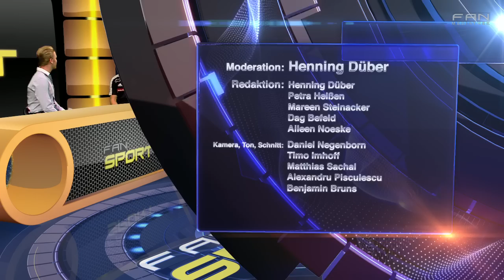FAN Sport - Sendung vom 21.08.2012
Rasant, dynamisch, regional: Dafür steht FAN Sport. Täglich präsentiert FAN-Sportchef Henning über die Vielfalt der Sportgeschehen aus der Region. Ob Fußball, Handball, Eishockey oder Basketball: Jede Sportart findet bei FAN Sport einen festen Platz -- und im Studio kommen exklusiv die Fachleute zum Talk. Die Sport-Highlights der Region sind unsere Themen -- und Henning Düber nimmt das wörtlich: Regelmäßig ist er bei den Vereinen vor Ort und probiert die unterschiedlichsten Sportarten am eigenen Leibe aus. Action, Spannung, Leidenschaft dafür steht FAN Sport. DAS PHANTOM DER OPER ist das erfolgreichste Musical aller Zeiten. Erfolgskomponist Lord Andrew Lloyd Webber erzählt nun die bewegende Geschichte in einer faszinierenden Fortsetzung des Musicals weiter: LIEBE STIRBT NIE. Heute Abend wird sie im Stage Operettenhaus Deutschlandpremiere feiern.

27313 Dörverden